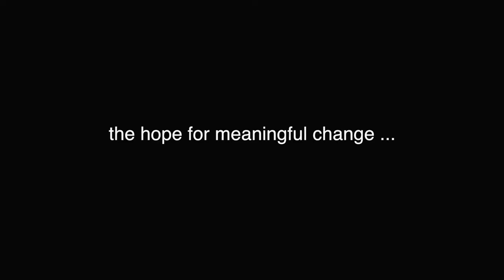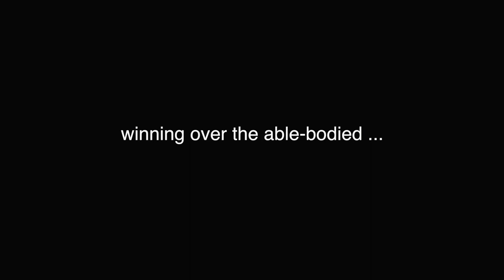The Deep Dive - Episode 2: Miro Griffiths - My Life As An Activist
In the second part of a December 2017 interview with disability rights activist Miro Griffiths, the campaigner discusses why he became active and how ableism affects society.

Running Order

0.00: how school made miro an activist

05.04: miro's first influences

08.19: miro's milestones

13.03: miro in government

16.36: the ultimate goal of miro's activism

17.45: what is ableism

19.17: the lens of ableism

20.56: impactvof paternalism and liberal pity

23.24 putting a face to ablebodied discrimination

25.51: the importance of questioning and challenging disablement

27.43: religion, prejudice and the history of disablement

31.38: universal design

34.41: the hope for meaningful change

38.24: the politics of a fragile welfare state

42.05: the influence of leftism on disability rights

46.19: winning over the ablebodied

49.21: disability, health and the ageing of europe

50.31: net activism

52.35: miro recommernds